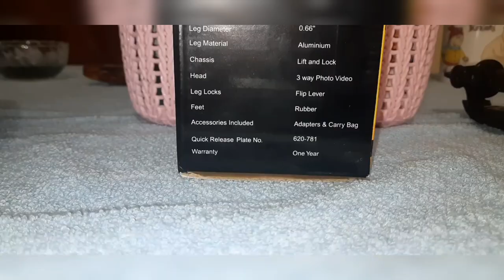New Tripod SYVO S410 TRIPOD review and unboxing ✨️gauthamganeshgg